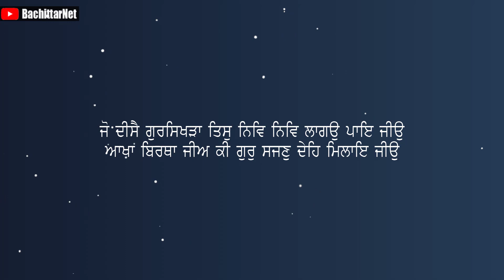ਭਾਈ ਸਾਹਿਬ ਭਾਈ ਵੀਰ ਸਿੰਘ ਜੀ ਦੀ ਅੰਤਰਯਾਮਤਾ - BHAI SAHIB BHAI VEER SINGH JI | BachittarNet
Processor        : AMD Ryzen 3 3200G
Graphics          : Vega 8 ( AMD integrated Graphics )
Ram                  : Corsair Vengeance LPX ( 8x2 ) 3000 Mhz
Motherboard   : MSI B450M PRO VDH PLUS
Cabinet            : ANT Esports 400TG
Power Supply  : Gigabyte PB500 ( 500W Bronze Plus )
SSD                   : WD Green 240 GB
Hard Disk         : WD Blue 1 TB

Monitor             : LG 22MP689VQ
Keyboard          : Zebronics Transformer
Mouse               : Zebronics Transformer
UPS                    : Luminous LB 600 Pro
Speaker             : INTEX